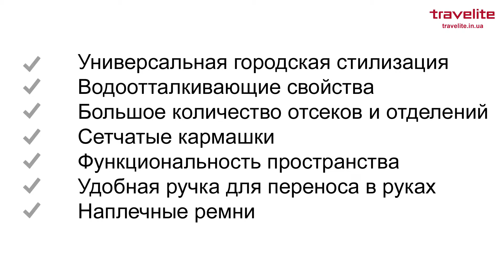Обзор рюкзака Travelite, серия Basics TL096308-10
Практичный и стильный городской рюкзак Travelite (Тревелайт) Basics TL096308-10. Интересное сочетание розового (меланжевого) цвета и синих элементов.  Высочайшее качество немецкого производства, которое покоряет своим вниманием к деталям и долговечностью. Функциональность внутреннего пространства, отлично подходящая для учебы и работы. Прочный текстильный материал. Эргономичные наплечные ремни (длина регулируется индивидуально под заданные парметры). Комфортабельная ручка для переноса чемодана в руках она плотная и мягкая. Тщательно проработанное внутреннее пространство, располагает вместительностью и функциональностью. Боковые сетчатые кармашки. На лицевой стороне расположено отделение со множеством кармашков и фиксаторами для ручек. Небольшой карман на молнии для разноплановых мелочей. Внутреннее пространство оборудовано технологично модифицированным отделением для ноутбука, либо планшета. Транспортируйте устройства в целости и сохранности. Уместятся книги, документация и прочие вещи, необходимые на день, все обязательно уместится. Закрытие удвоенными молниями, для более быстрого доступа во внутрь содержимого. Страна производства – Германия. Размер: 31х45х16 см., объем – 22 л., вес – 0,7 кг. Рюкзак Travelite Basics TL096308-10 – это Ваш надежный и продуктивный союзник на каждый день!